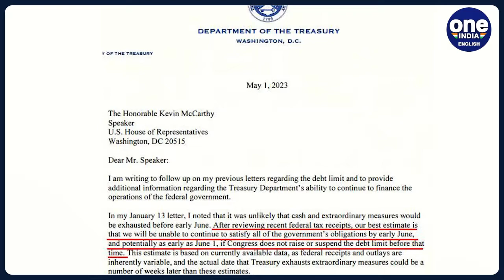US could run out of cash by 1st June, President Biden calls meeting | Oneindia News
US President Joe Biden has called for a meeting with the four top congressional leaders after the Treasury warned that government could run out of cash by the 1st of June.